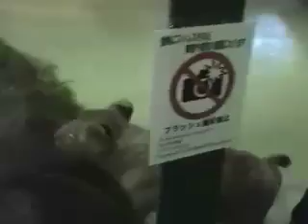ライオンの親子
ライオンファミリー